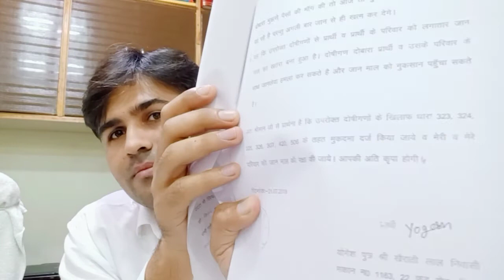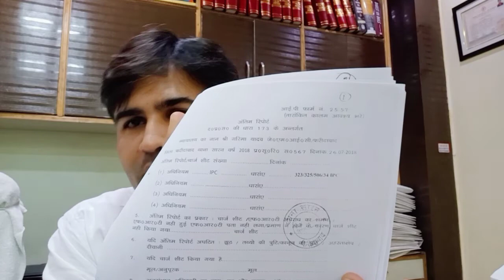ipc 325 कान का पर्दा फटने व हड्डी टूटने पर क्या है सजा IPC 325,34 323,506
कान का पर्दा फटने  व हड्डी टूटने पर क्या है सजा  IPC 325,34 323,506

#325 Ipc in Hindi

ipc 325 in Hindi

dhara 325 kya h

Indian penal code section 325

Adv. Vishvender Chaudhary

Your legal rights